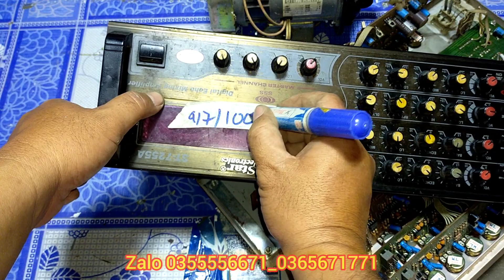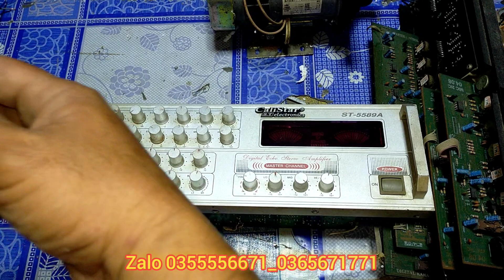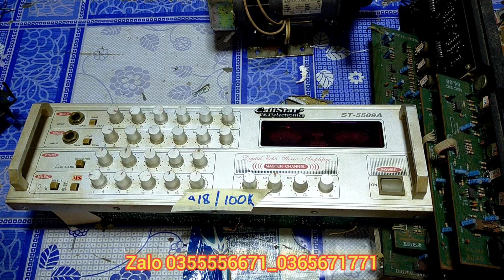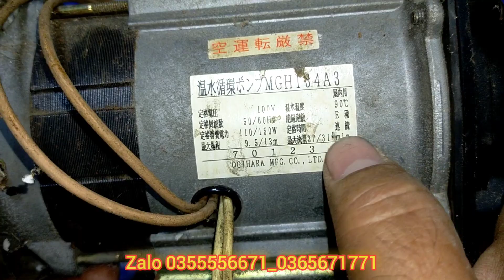Thanh lý vài món đồ cũ giá rẻ như ve chai.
Toàn đồ cho anh em đam mê chế cháo.